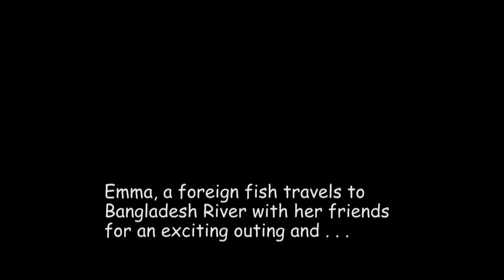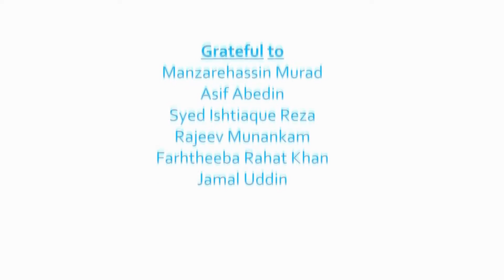"Trap" [SNV YFDS 2015 Second Runner up]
"Trap" a stop motion short film by Color Membrane achieved the second runner up position of SNV Young Filmmakers In Development Sector 2015.